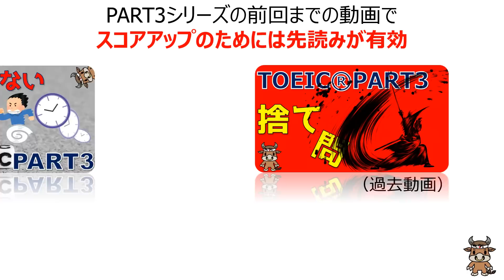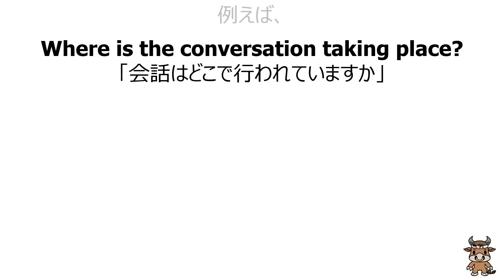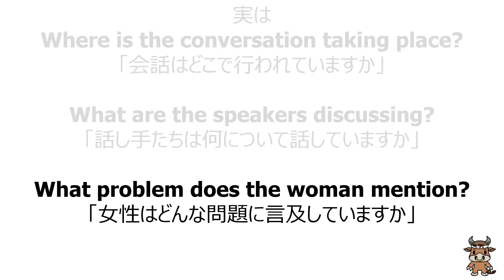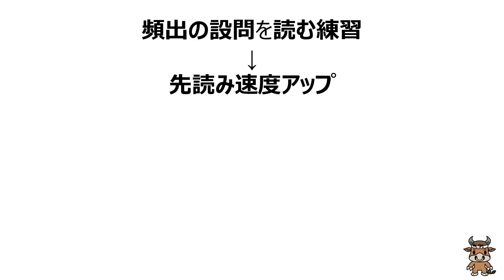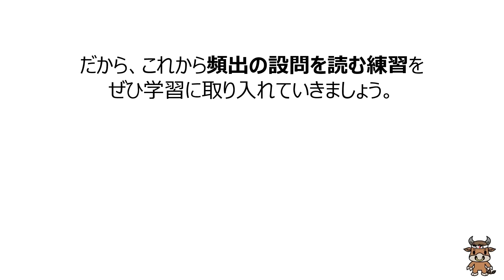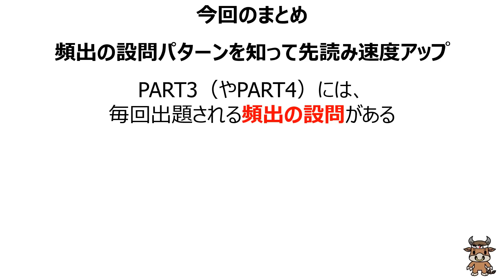【TOEICリスニング】PART3対策#06【リスニングだけの勉強法からの脱却】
TOEICリスニングPART3対策シリーズ！普段の勉強法（問題演習など）に加えて、「頻出の設問」を覚えてしまうことがポイント、という話です。

🐮猛牛先生公式ウェブサイト🐮

【動画使用教材】
TOEIC®L&R TEST 標準模試２（神崎正哉・Daniel Warriner／やどかり出版）